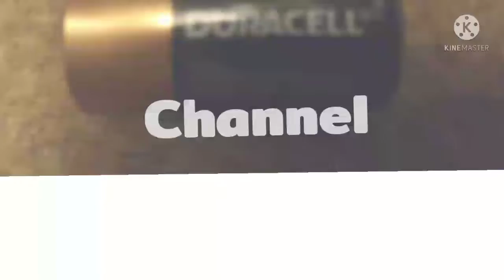Object Duracell Is A New Episode | On Duracell Channel (January 4, 2009)